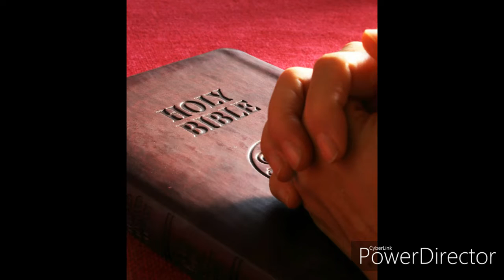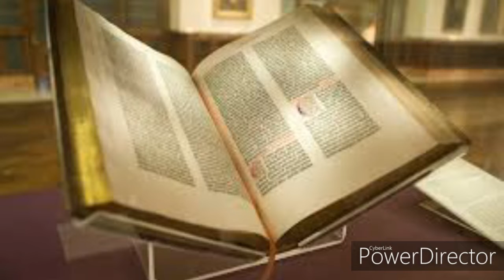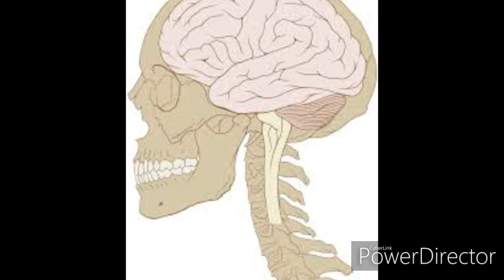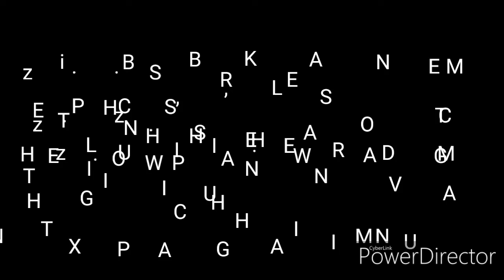Pathian awm ka rin loh chhan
Pathian awm ka rin loh chhan (Atheist View)